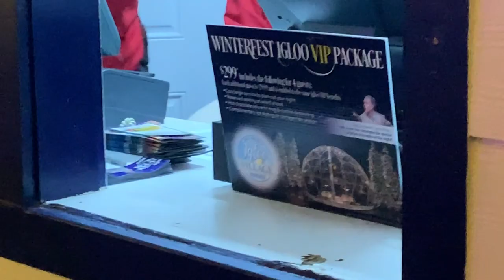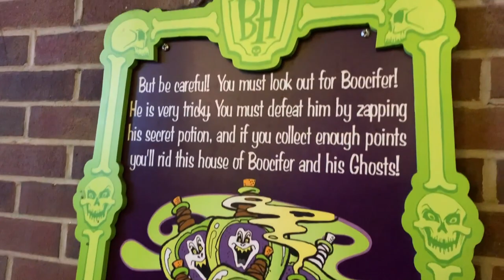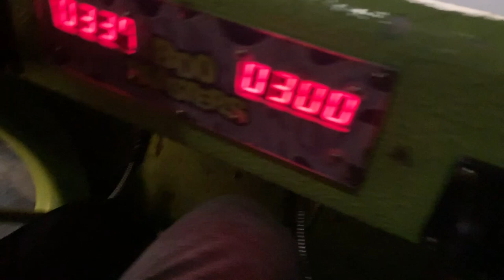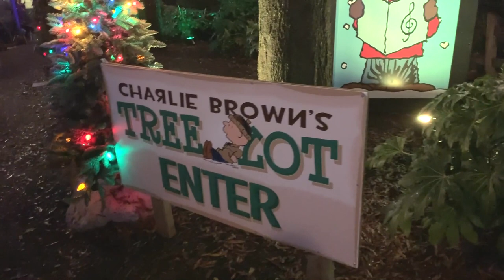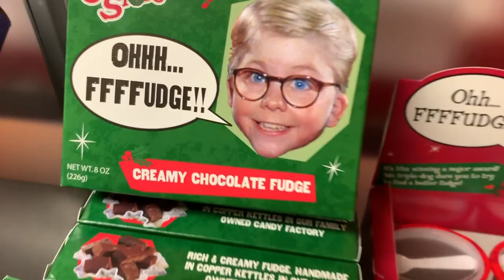Carowind's Winterfest 2018 - New Year's Eve Celebration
We headed out to Carowinds for New Year's Eve at Winterfest. This was a GREAT addition to Carowinds already amazing Winterfest festivities. So much fun and not too crowded.